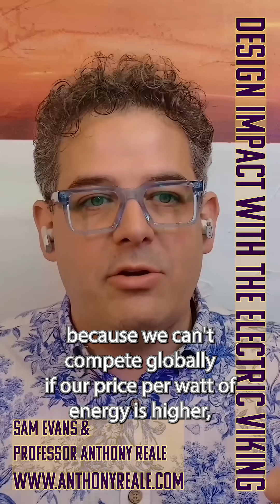The Hidden Cost of Innovation: Energy, Equity & Power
Every battery innovation sits on the shoulders of geopolitics. In this short, we pull back the curtain on global supply chains and the true cost of clean tech. Why are solar panels three times more expensive in the U.S. than abroad? And how will AI's growing energy demands reshape competition between nations? This isn’t just about tech—it’s about survival through strategy